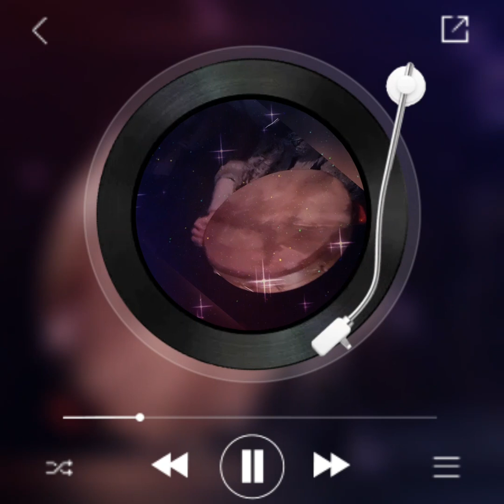Love, peace and light for all in all ♡🧚‍♀️🎶🌟my Om Ma'heho'o song🙏🐾🐺♡ blessings ♡ for all ☆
express cleaning for much Love for all spirit. freedom and wealth, contagious Health.🌞 good good good vibes ♡☆♡
blessings 🐾🙏💙🌟🎶
nettoyage express pour plus d'Amour pour Tous les esprits.  liberté et abondance, bonne sante contagieuse.🌞
meilleurs vibrations. 🌚
bénédictions 🌻🙏🐺🐾💙🌟
gratitude grand Esprit qui nous donne tout.